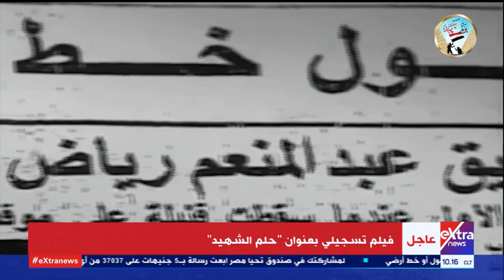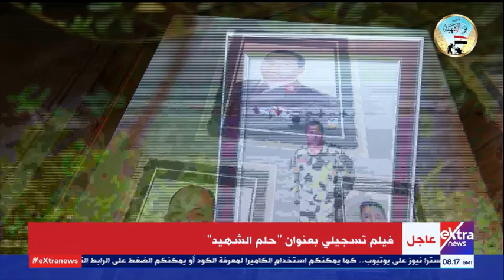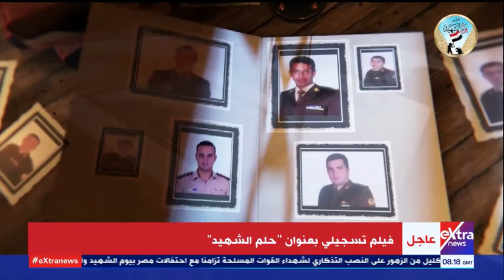الآن | الرئيس السيسى يشاهد فيلما تسجيليا بعنوان "حلم الشهيد" عن تضحيات شهداء الوطن